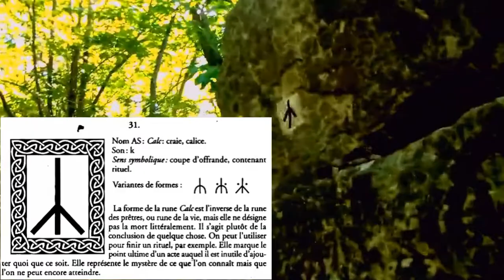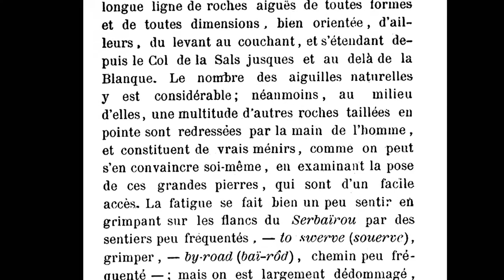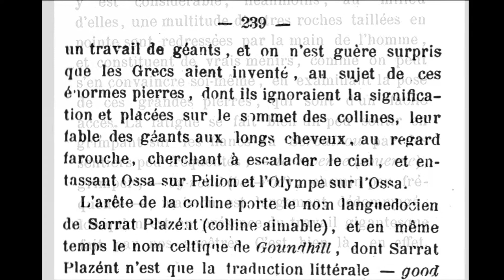27 Août 2012 Serbaïrou 13m59